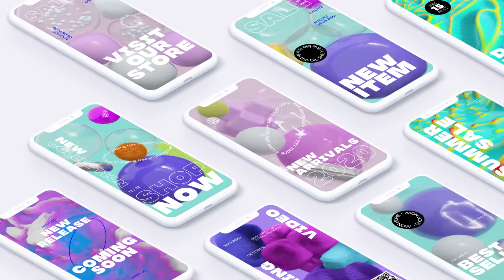Abstract Instagram Stories for After Effects, Premiere Pro MOGRT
Abstract Instagram Stories is a stylish template that contains 10 uniquely designed backgrounds with 10 modern text animations. You can use them to create cool looking Instagram videos.

○ Premiere Pro 2020 or above
○ 10 unique backgrounds
○ Universal Expressions